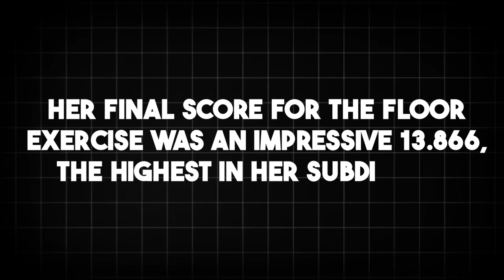Jordan Chiles WAS NOT READY FOR THIS!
At the Paris Olympics, Jordan Chiles walked into Bercy Arena with a heart full of hope and a mission to rewrite her Tokyo story. After rigorous training and a spectacular Beyoncé-inspired floor routine, she seemed poised for redemption. But then, the two-per-country rule dashed her all-around dreams, leaving her and her fans wondering—how could such a talented gymnast miss out on the finals by just 0.067 points?